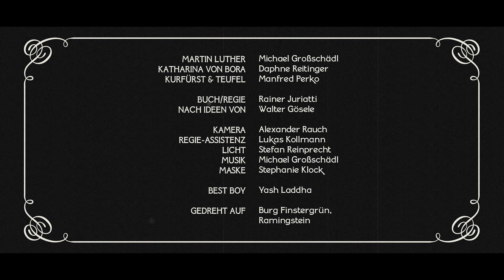Comedysommer der Evang. Kirche Österreich - Der Wassertopf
"Hier stehe ich. Ich kann nicht anders." - oder: Katharina von Bora und der Wassertopf.

Comedysommer mit der Evangelischen Kirche Österreich. Jeden Montag und Donnerstag von Juli bis August lachen wir gemeinsam mit Luther zu Kurzfilmen von Walter Gösele und Rainer Juriatti mit Michael Großschädl.